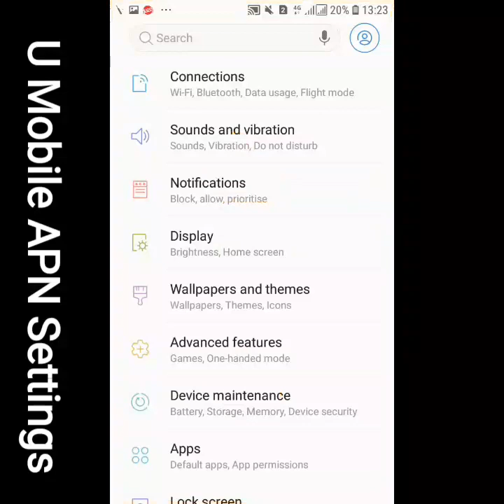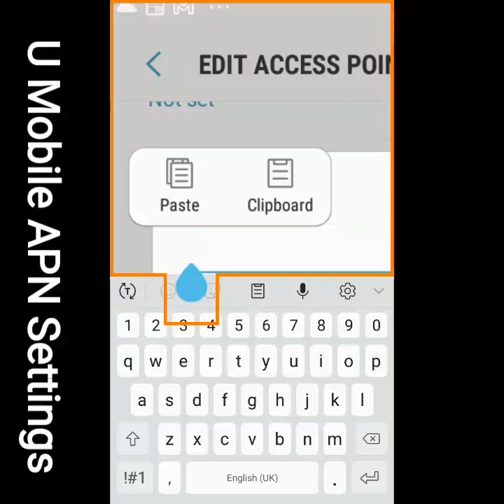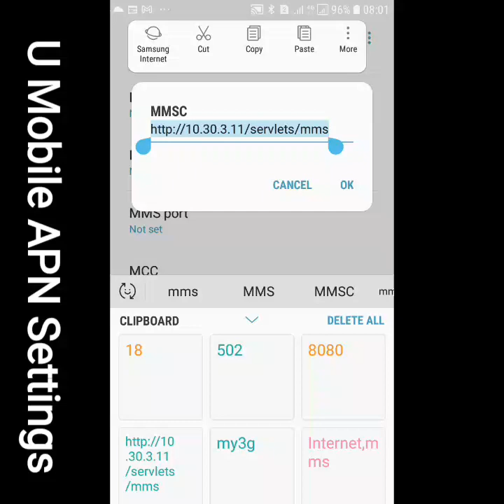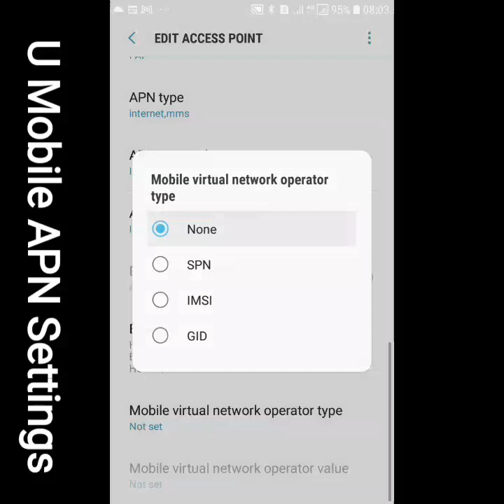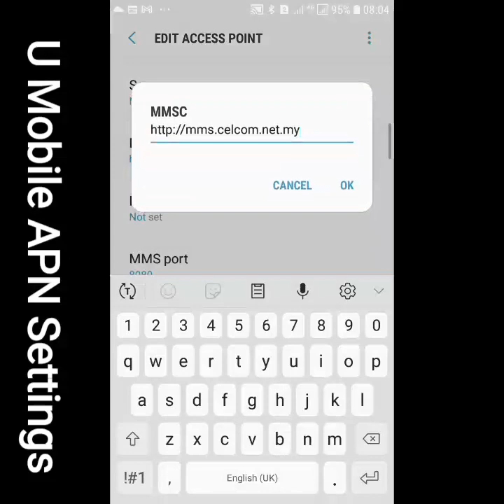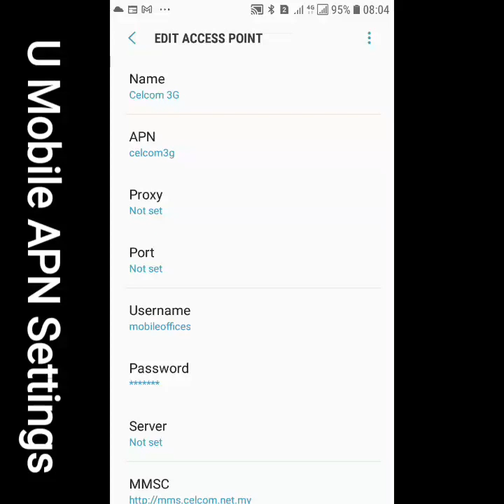UMobile APN Internet Settings Malaysia 2023 | Fast & Easy Configuration Guide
Optimize your UMobile internet connection in Malaysia with our 2024 APN settings guide! This step-by-step tutorial will help you configure your device for faster and more reliable internet access. Compatible with both Android and iPhone users. Enhance your browsing, streaming, and online experience today.

Topic cover:-

UMobile
UMobile APN
UMobile Internet
UMobile APN Settings
UMobile Malaysia
UMobile Internet Settings
APN Settings
APN Configuration
Internet Setup
Mobile Data
Fast Internet
4G Internet
5G Internet
UMobile 2024
Android APN
iPhone APN
Mobile Network
APN Troubleshooting
Internet Configuration
UMobile Connectivity
Mobile Internet
APN for Android
APN for iPhone
UMobile Network
Internet Optimization
APN Malaysia
UMobile Data
Internet Guide
UMobile Tutorials
Network Speed
Reliable Internet
UMobile Solutions
UMobile APN Configuration
Tech Guide
UMobile Settings
Internet Malaysia
High-Speed Internet
UMobile Tech
Mobile APN
Internet Problems
Internet Fix
Fast Browsing
UMobile Speed
Stable Internet
UMobile Plans
APN Reset
Best APN
UMobile Coverage
APN Malaysia 2024
UMobile iOS
UMobile Android
Data Speed
UMobile Tips
APN Manual
APN Setup
APN Guide
Mobile Data Speed
Network Settings
UMobile APN Reset
APN Fast Internet
UMobile Upgrade
Data Optimization
UMobile 5G Setup
Internet Tips
UMobile Network Settings
Unlimited Data
UMobile Deals
Mobile Speed Boost
Internet Hacks
UMobile Configuration Guide
UMobile Speed Guide
Advanced APN
Internet Settings Tutorial
UMobile Tricks
UMobile Connectivity Tips
Internet Enhancement
Fast 5G APN
Reliable Network
UMobile 2024 Guide
Internet Quick Setup
UMobile Support
Network Boost
Seamless Connectivity
Internet Speed Boost
UMobile Help
APN Update
Data Plans
Best Internet Settings
UMobile APN Help
Internet Solutions
Mobile Speed
APN Changes
UMobile Fast Setup
UMobile Coverage Map
Data Connection Fix
Internet Malaysia 2024
Fast